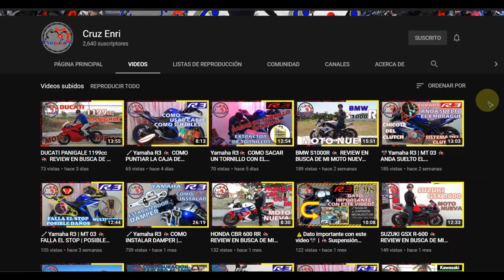🔧Yamaha MT 03🏍️2021 COMO INSTALAR 🛠️PROTECTOR DEL RADIADOR *paso a paso*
Hola yo soy Cruz Enri. bienvenidos aun vídeo mas.
Tema del vídeo:  HOLA EN ESTE VIDEO LE INSTALO EL PROTECTOR DEL RADIADOR A LA HERMOSA YAMAHA MT03 AÑO 2021.